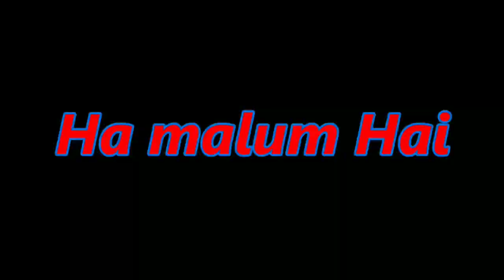ধান চুরি করে নিয়ে যাচ্ছে||😲 এদিকে লোকটা কাতি মাস পালন করতেছি কিন্তু এদিকে চুরি করতেছে